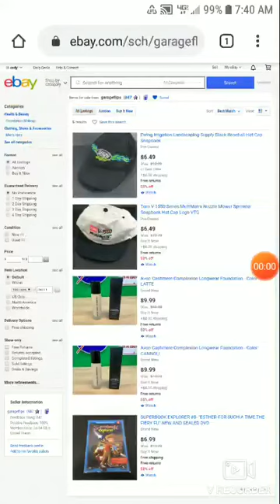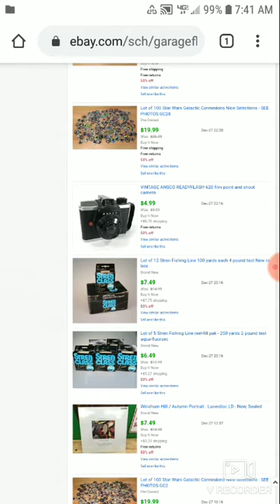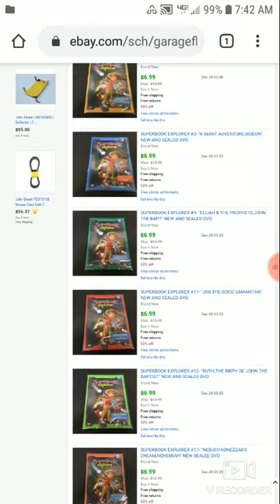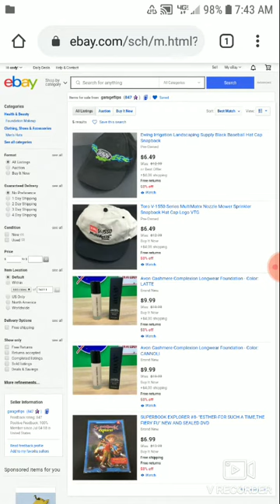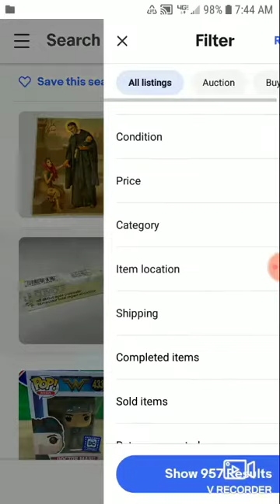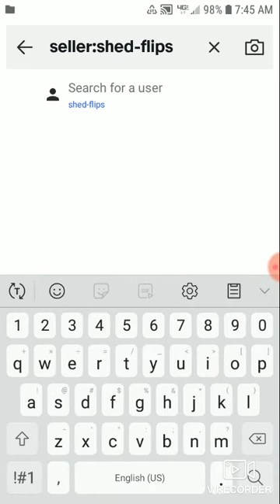Lonnie At GarageFlips eBay Store Is Selling Out Quick Just Like He Wanted